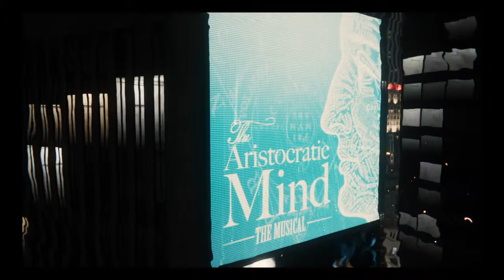Marvel's Spider Man episode 8 - The Real Hero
Marvel's Spiderman - Episode 8 -The Real Hero!!!  Web slinging action from your friendly neighbourhood hero!